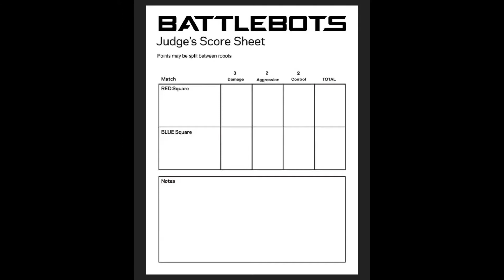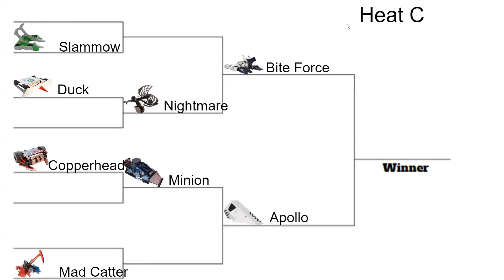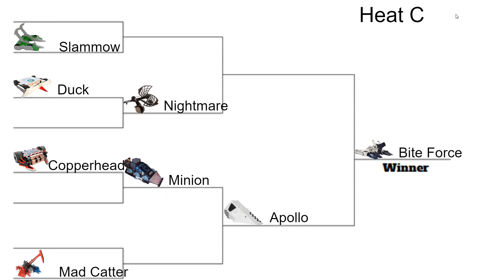War machines Season 1 Episode 3: Heat C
Episode 3 of this fantasy combat robotics series. Credit to Good Robottal for creating the mods used in this tournament.

Please reply with what you think of this episode and any feedback you have that would make future episodes better.